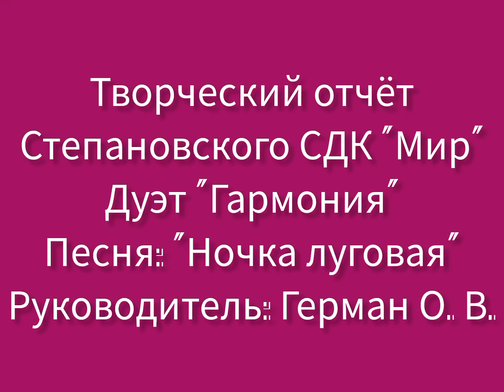Творческий отчёт. Дуэт: "Гармония". Песня: "Ночка луговая"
отчётные_мероприятия_кф Творческий отчёт. «Капелькой тепла согреем душу». Дуэт: "Гармония".Песня: "Ночка луговая". Руководитель: Герман О.В. МБУК МЦКС "Переволоцкого района", Оренбургской области, Степановский СДК "Мир"